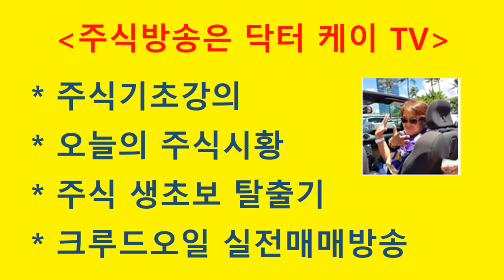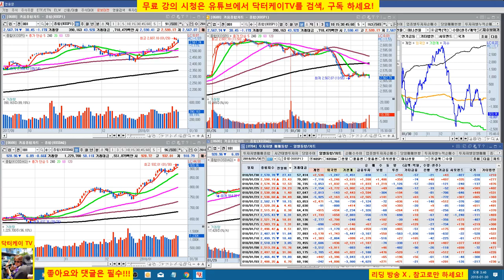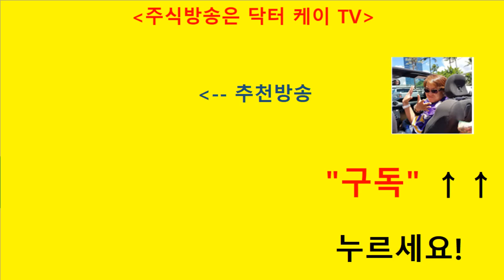= 닥터케이 TV =오늘의 주식시황/180130/코스피 코스닥 조정